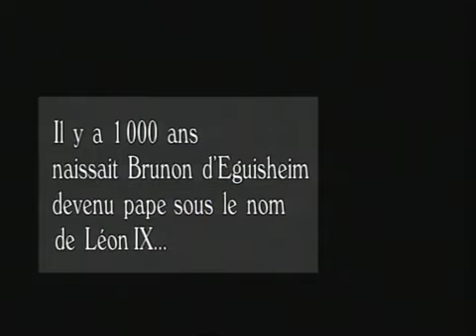Léon IX un homme, une légende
Portrait du Pape Léon IX, né en 1002 en Alsace, cousin de l’Empereur, chef de guerre, poète et musicien. Durant les cinq années de son pontificat, il ne passe que neuf mois à Rome et voyage à travers l’Europe pour engager l’Eglise dans une profonde réforme politique et théologique à l’issue de la période la plus sombre du Moyen Age : affirmation de la suprématie pontificale, restauration de la discipline au sein du clergé, refus de la vie de cour, condamnation des simonies… Un film sous forme d’enquête.